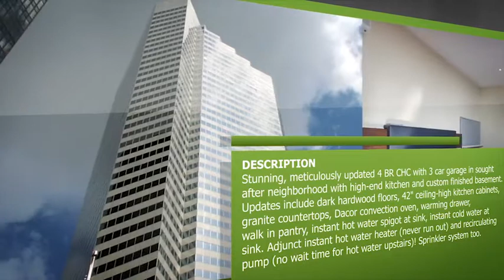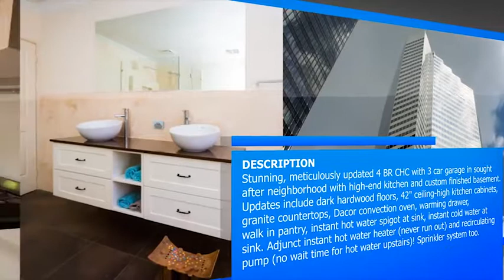Real Estate Teaser | After Effects template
Last Update: 20 April 16
Created: 20 April 16
After Effects Version: CS5.5, CS5
Files Included: After Effects Project Files
Length: 1:00
Resolution: 1920x1080
File Size: 101mb
Category: (product-promo)

Description: Useful tool for real estate agents! 1920x1080p, 25fps Ae CS5 no plugins! Just type in your texts and bring your logo! Easy to modify. Music 1 in the preview Music 2 in the preview Watch in HD...